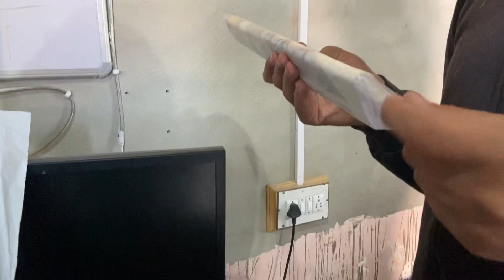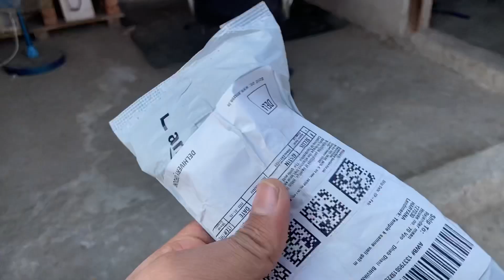Chai Or Sardi Ka Alag hi Swag Hai🔥